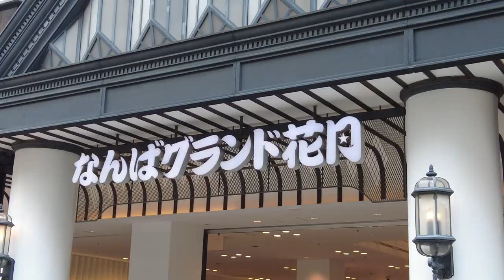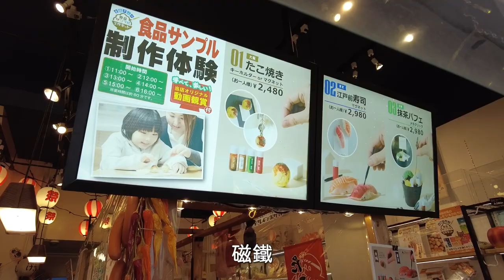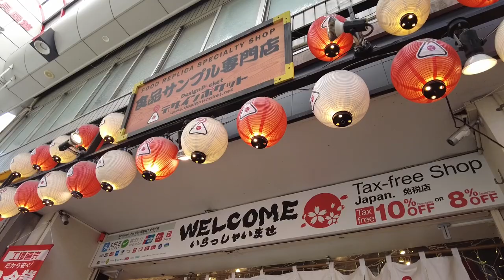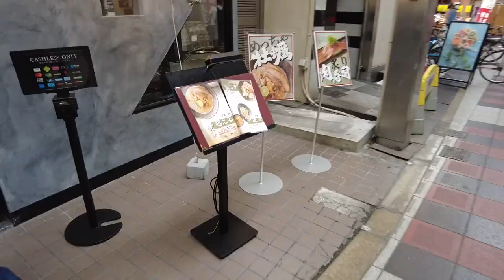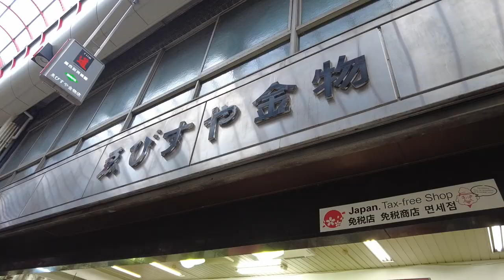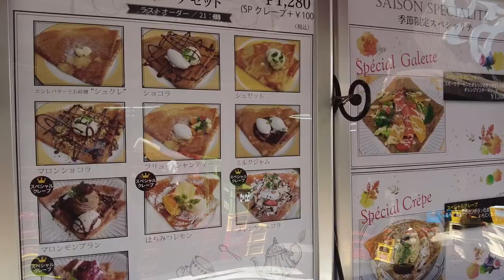大阪裏難波｜千日前道具屋筋商店街|帶媽媽來準沒錯|安心日本製|鍋碗瓢盆菜刀廚房用具｜日本旅遊vlog。日本生活日常。日本自由行景點美食推薦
【大阪裏難波】大阪商店街vlog
千日前道具屋筋商店街～超好買超好逛！

0:25 開場
0:58 吉本興業搞笑藝人的劇場
1:20 千日前道具屋筋商店街入口
1:40 食品模型
4:16 各式餐具的店
5:19 燈籠招牌的店
6:53 專業廚師用具、章魚燒機、鯛魚燒機...
8:22 漆器
9:29 陶瓷餐具推超高
11:15 日本職人技-堺市菜刀
13:04 裏難波散步
14:48 法式可麗餅

- 千日前道具屋筋商店街